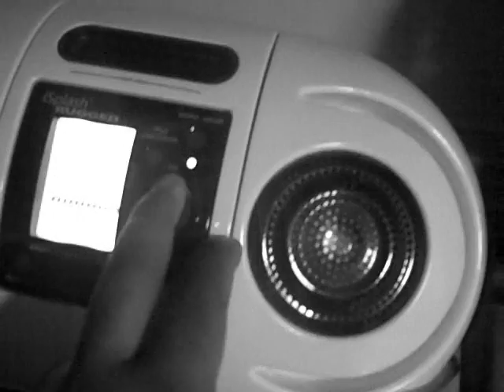MANILLA - RADIO LUVS IT...DO YOU?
YO!!! "POPULAR" is OFFICIALLY GETTIN AIR PLAY!!! ST. LOUIS!!! LEST SUPPORT THE RECORD! MAKE IT #1
STL LEEEGOOOOO!!